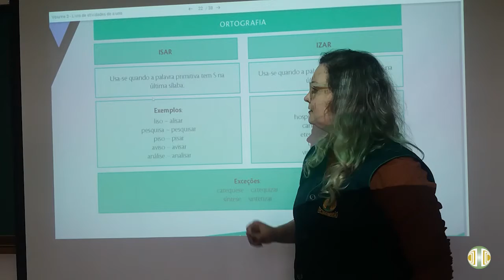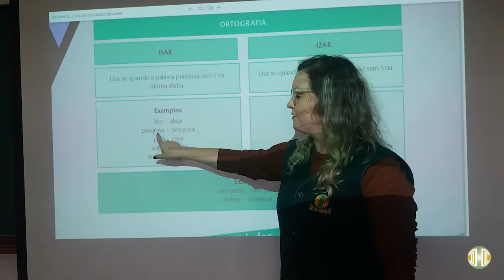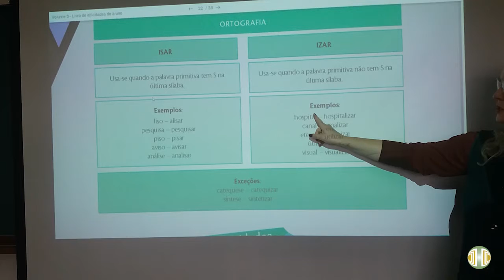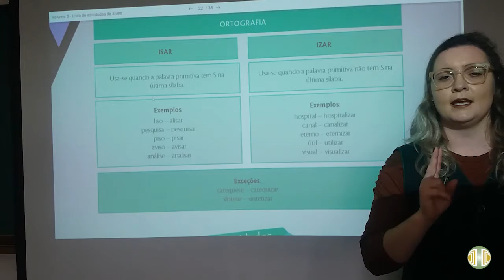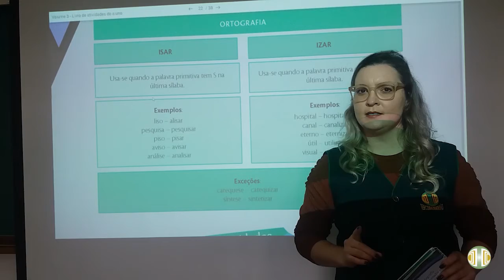6° ANO - Língua Portuguesa - Volume 3 - Unidade 9 - Aula 17